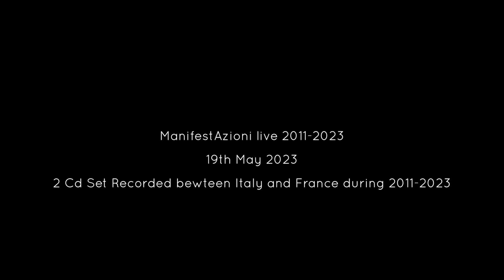TEASER: "ManifestAzioni live 2011/2023" by Claudio Milano's End Friends (La Bobina di Tesla) 2 CD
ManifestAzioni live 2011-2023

The live record of a singer and performer of extended vocals technique
and new dramaturgy born of a global DNA, but respectful of individuality.

A parterre of noble fellow travellers: Giovanni Floreani with Strepitz Open Project, GianPaolo Tofani Krsna Prema Das and Ares Tavolazzi (Area Open Project), Walter Calloni, Vincenzo Zitello, Evaristo Casonato, Raoul Moretti, Marco Tuppo, Ermes Ghirardini, Luca Casiraghi, Paolo Viezzi, Cristina Sybell Spadotto, Gerardo Ferrara, Eugenioprimo Saragoni, Giulia Zaniboni, Francesca Badalini, Andrea Grumelli, Luca Casiraghi and Arrington De Dionyso of Old Time Relijun.

Theatre/voice in a perfoming arts sense.

Two hours of music recorded between all of Italy and France between 2011 and 2023,
in a selection of one-track mixing recordings from hundreds of those made.

So many projects, the same libertarian spirit in search of something barely definable.

Folk, rock, avant-garde, electronic, ambient, jazz fusion, early classical.

Music from the Middle Ages to the present day with great passion for that 20th century (and the first twenty years of classical and jazz in the 2000s) that ended up in a drawer as something uncomfortable and to be forgotten, in the presumption of a linearity of progress and history that is in fact the greatest lie of the contemporary world.

An album to "leaf through" not just listen to (the ultra-limited edition includes a photobook).

None of the tracks (except "Amanti in Guerra" chosen here have been featured on the performer's previous live albums and almost all of these recordings will have no counterpart in future studio releases.

The languages sung?
Modern and medieval Italian, German, Latin, Greek, ancient French with a pronunciation far removed from that of today, Gaelic, contemporary and patriarchal Friulian, Sicilian dialect, grammelot.

All this amid original lyrics and remixed quotations from the writings (also) of Dante Alighieri, Leo Zanier, Bertolt Brecht/Kurt Weill, Nikolai Rainov, Giuseppe Ungaretti, Derek Jarman, Alan Bennett, Conon de Béthune, Franco Battiato.

Projects, authors
CD 1
Calloni/Milano/Tavolazzi/Tofani
01 Per Causa – nostra  –  (Walter Calloni, Claudio Milano, Ares Tavolazzi, Paolo Tofani)

I Sincopatici & Claudio Milano
02 Dite (Francesca Badalini, Andrea Grumelli)
03 Che il Piacere E' Peccato?  (Dante Alighieri, Francesca Badalini, Andrea Grumelli, Claudio Milano)
04 E Se Aprissi quella Porta? (Dante Alighieri, Francesca Badalini, Andrea Grumelli, Claudio Milano)
05 Conta chi Tenta! (Dante Alighieri, Francesca Badalini, Andrea Grumelli, Claudio Milano)

NichelOdeon
06 Amanti in Guerra (Claudio Milano)
07 Secca in Festa (Claudio Milano)

InSonar & Vincenzo Zitello
08 Gallia #4 (Jacqueline Derby, Claudio Milano, Marco Tuppo, Vincenzo Zitello)

Strepitz Open Project
09 Cerniere (Giovanni Floreani, Alberto Madricardo, Federico Orso)
10 Aghe Aghe Benedete (Trazionale, Giovanni Floreani)

Carelli/Milano/Tofani/Zitello
11 Nostro Padre ci Aspetta – a Claudio Rocchi (Claudio Milano, Paolo Tofani, Vincenzo Zitello)

CD 2
Not Me
01 Madre Pagana (Claudio Milano, Nikolai Rainov)

Strepitz Open Project
02 Per Causa – nostra – II (Franco Battiato, Evaristo Casonato, Giovanni Floreani, Claudio Milano, Paolo Tofani)
03 Incontro – Medley (Conon de Béthune, Giovanni Floreani, Federico Orso)
04 Cramars Marochins PT II (Giovanni Floreani, Giulio Venier, Leonardo Zanier)

NichelOdeon
05 Surabaya Johnny (Kurt Weill, Bertolt Brecht)
06 Il Serpente e il Bastone (Dante Alighieri, Francesca Badalini, Andrea Grumelli, Claudio Milano)
07 Nella Torre delle Aquile (Dante Alighieri, Francesca Badalini, Andrea Grumelli, Claudio Milano)

Strepitz Open Project
08 Da La Leggenda di Zlatarog: Identità/Claps (Giovanni Floreani, Franco Fornasari)

De Dionyso/Milano
09 Pan’s Pot (Arrington De Dionyso, Claudio Milano)

Milano/Saragoni/Zaniboni
10 SenseNonSex – Vocal Workshow (Alan Bennett, Derek Jarman, Claudio Milano, Eugenioprimo Saragoni, Giuseppe Ungaretti, Giulia Zaniboni)